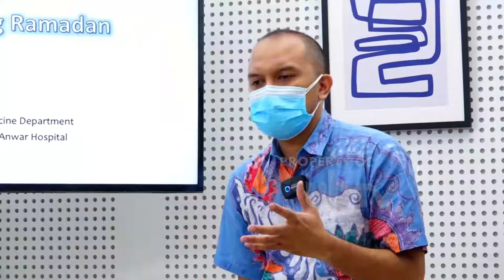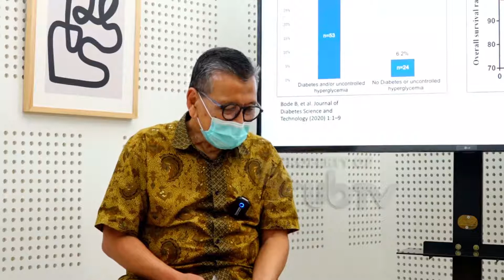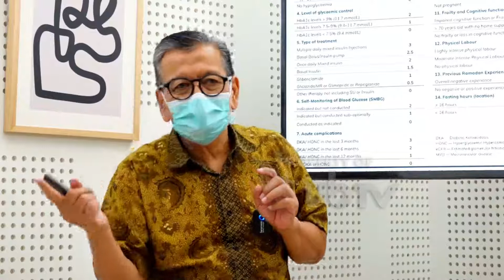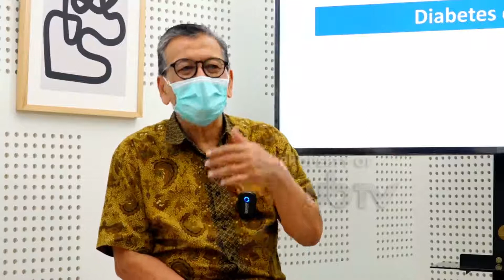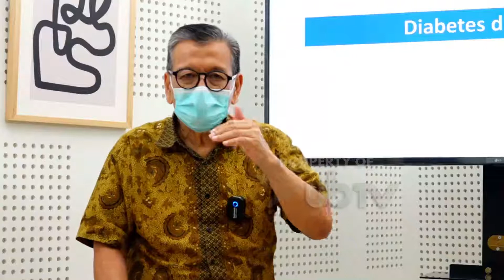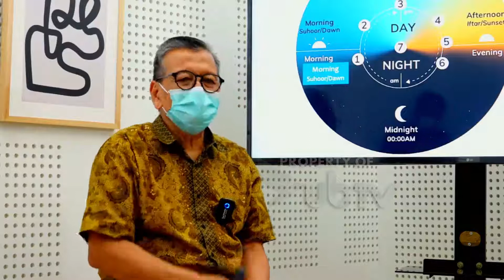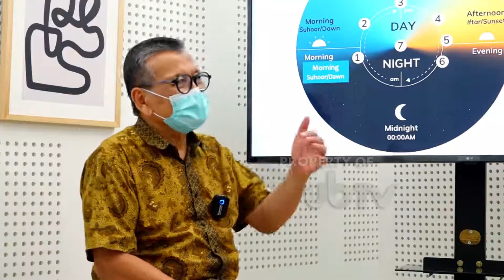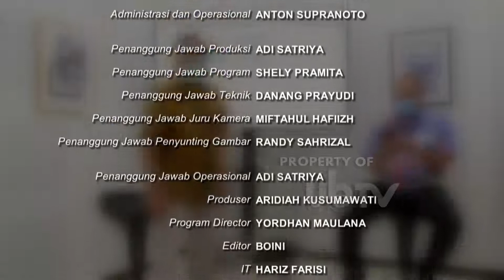UB TALK - TATALAKSANA DIABETES SELAMA RAMADHAN DAN PERSIAPAN IDUL FITRI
Channel Universitas Brawijaya Televisi
Ikuti Linimasa kami!
UNIVERSITAS BRAWIJAYA TELEVISI (UBTV)
57 UHF Channel Malang Raya
tv.ub.ac.id